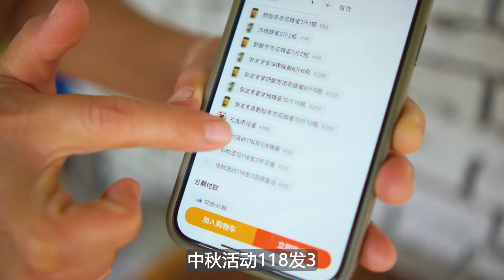山西面食花样多，专用工具一拨一条小面鱼，吃着爽滑劲道还入味